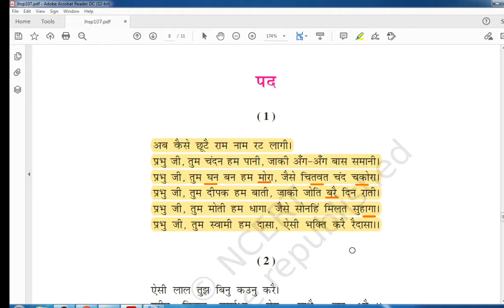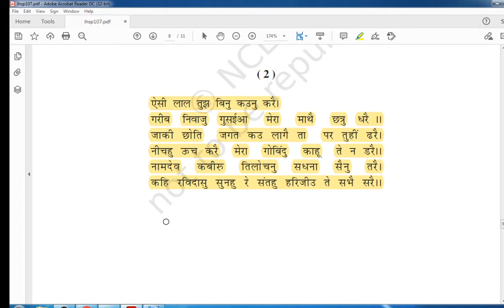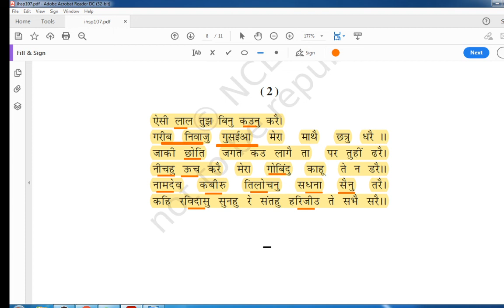CLASS - 9TH, SUB - HINDI, CHAPTER - 7 रैदास के पद, SESSION - 02